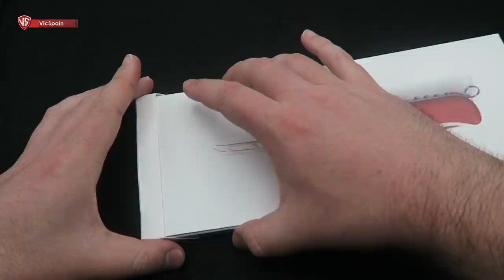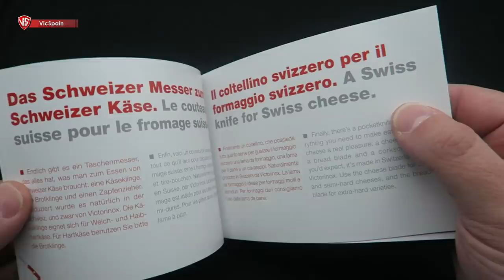VICTORINOX KASEMESSER KNIFE LIMITED EDITION (All subtitles)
➜ Victorinox Kasemesser Swiss Army Cheese Knife
➜ Victorinox Navaja para queso de edición limitada
➜ Schweizer Käsemesser / Swiss Cheese Knife
➜ Schweizer Käsemesser - Cheese Blade